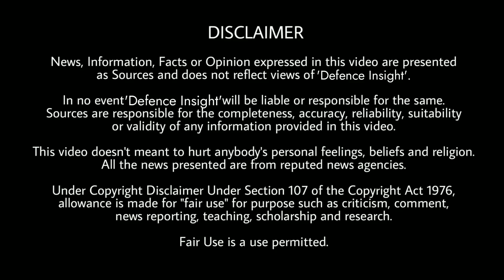Indian Navy In Next 30 Years | Future Of Indian Navy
How Would The Indian Navy Look Like In The Next 30 Years?

As we know that the Indian Navy is a branch of The Great Indian Armed Forces, which is currently the only Blue Water Navy operating in the vast Indian Ocean, Persian Gulf to the Strait of Malacca from its coast. AS of 2020, The Indian Navy operates a fleet of more than 150 vessels and approx. 300 aircraft. Which is for a Navy like this which operates in a vast region is small in numbers. So, for that, the Indian Navy plans to build up a strong naval force of 200 vessels and 500 aircraft by 2050, According to a statement of a senior naval official. This expansion is also important due to our rising tensions with our Chinese adversaries. So let’s see what is the future plan of the Indian Navy to expand its fleet.

About : Defence Insight is a Part of DefenceXP Network India's No.1 Digital Channel For Indian Defence In YouTube where you will find unseen News/Updates & videos related to the Great Indian Defence In Hindi & English.

This video share all about Future Of Indian Navy - Indian Navy In Next 30 Years - Indian Navy In 2050 - Indian Navy In Future - Indian navy 2030 - Indian Navy 2050

One Stop Destination For All Latest International Defence News & Updates In Hindi.